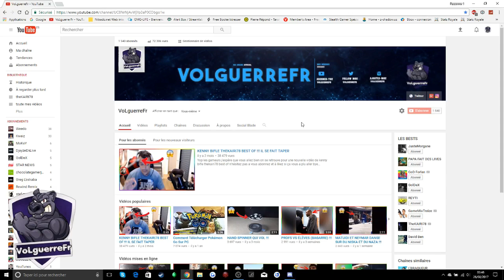LES MEILLEURS DRIBBLES DE NEYMAR JR AU PSG !!!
Yop les gameurs j’espère que vous allez bien on se retrouve pour une nouvelle vidéo d'un policier qui tirs sur un suspect en voiture n’hésitez pas a vous abonnez et à likez si ça vous a plu aller bye

Es-ce que déjà vue neymar jr faire des dribbles de ouf
Es-ce que vous avez déjà vue cela si non vous allez restés sur le q